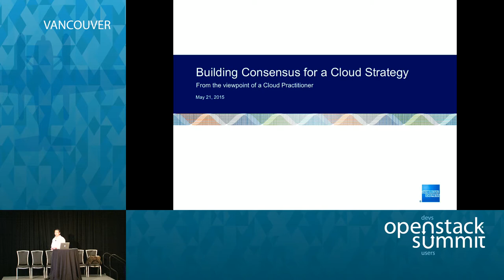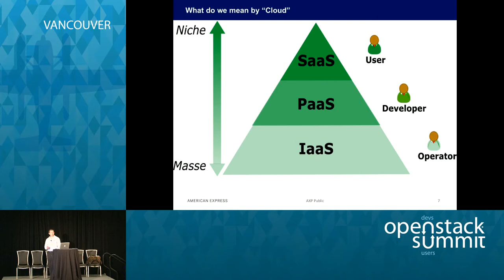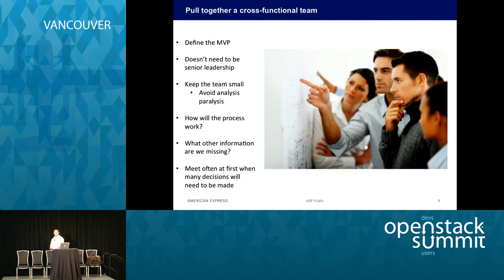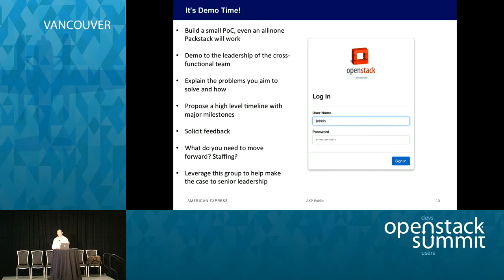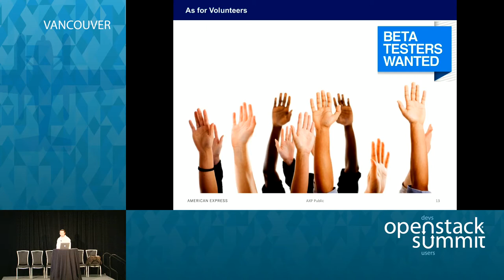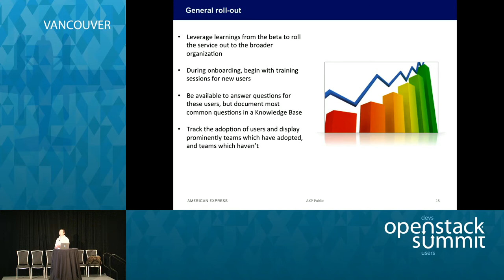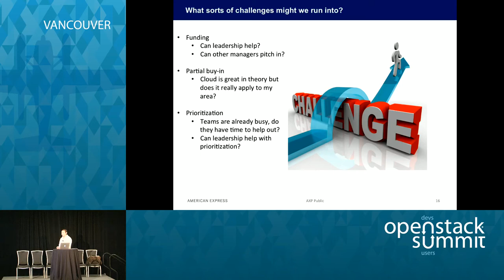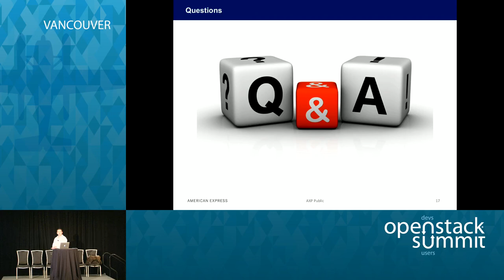Building Consensus for a Cloud Strategy in the Enterprise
Once the team at American Express had agreed they needed cloud solution, Justin Moore thought their transition to OpenStack would be smooth sailing. The reality was that many organizational hurdles stood in his way.

In this session, Justin Moore, director of cloud operations at American Express, will discuss how he implemented an OpenStack private cloud at American Express that improved time-to-provisioning by 90 per…Full session details